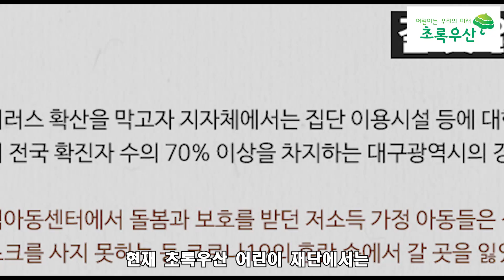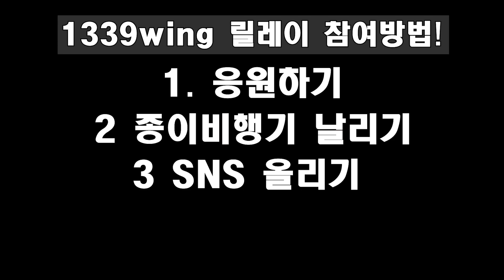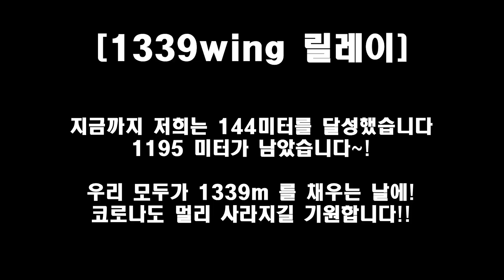[위플레이] 종이비행기 1339미터!!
[비행기 제작 도구]